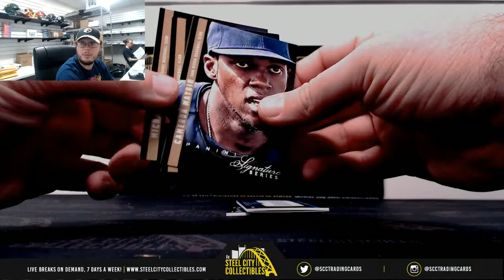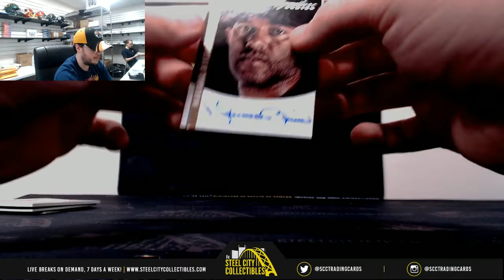2012 Panini Signature Series BB Hobby Box Live Break - Wesley